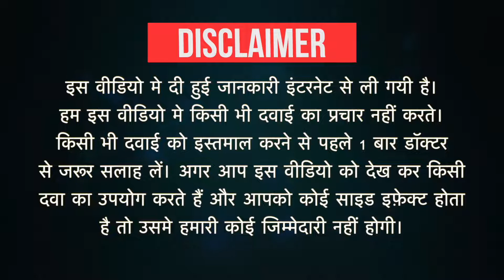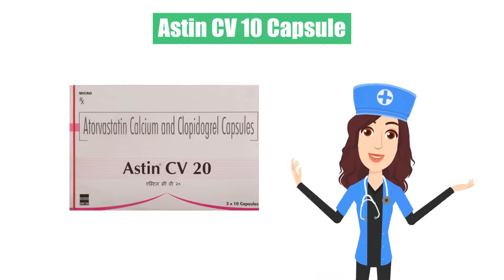Astin CV 10 Capsule Uses in Hindi| Side Effects | Dose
Astin CV 10 Capsule Uses in Hindi | Side Effects | Dosage